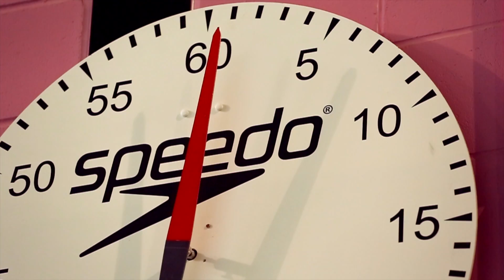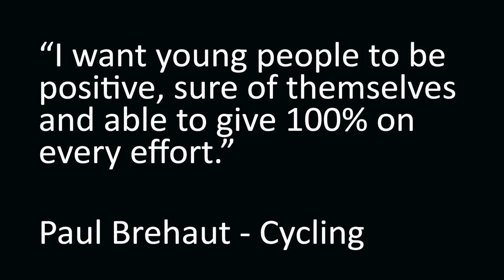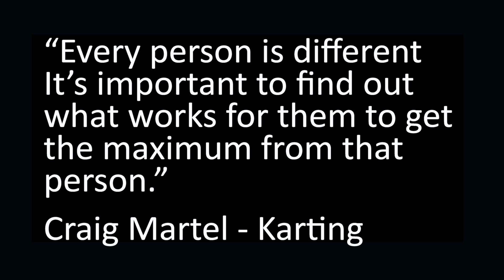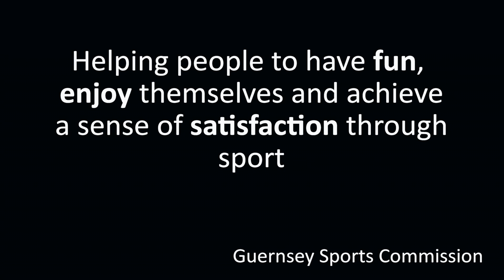Coaches Love of Sport Highlighted in Showcase Video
This video was played to kick of our 3rd Brooks Macdonald Coaching & Performance Conference last weekend. It showcases a variety of sports being played here in Guernsey and the hard work put in by local coaches to make Guernsey Sport what it is today.

We are grateful to Mike & Shanine from Creative photography who took the time to produce this video for us.

For more information about the Guernsey Sports Commission visit our

The video was directed and produced by Oliver Tracey, the Creative, Marketing & Administration Officer at the Guernsey Sports Commission.